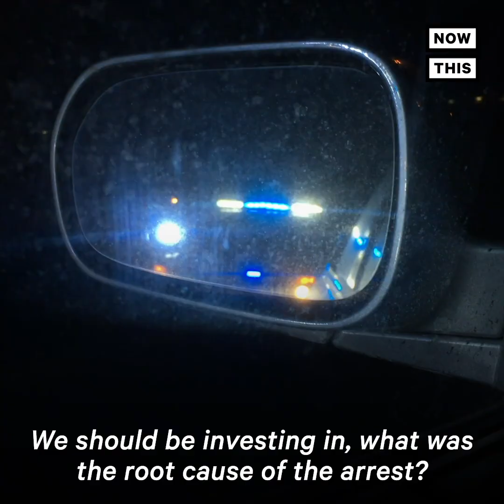Why Defunding The Police Can Break The Mass Incarceration Cycle | NowThis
Here’s why defunding the police can build community and break the cycle of mass incarceration.

In US news and current events today, DeAnna Hoskins, president and CEO of JustLeadershipUSA spoke about how defunding the police is key to breaking the cycle of mass incarceration of Black people. After the police killing of George Floyd, Breonna Taylor, Rayshard Brooks, and countless other Black people in America, the resulting George Floyd protests and Black Lives Matter protests against police brutality, police racism, and police violence have put systemic racism in the spotlight as BLM protesters take to the streets in support of police reform, racial justice and civil rights. Amid calls for police reform and demands to abolish the police, the defund police movement appears to have gained traction. In the face of bloated budgets and surplus military equipment, police have transformed from community protectors to soldiers fighting a war against the people they are supposed to serve. To defund the police means to bring resources to groups and organizations that need it, like social work and mental health programs, not to mention public schools. Defunding the police may seem drastic, but the police to prison pipeline has led to massive incarceration of Black people and people of color in a disparate way.